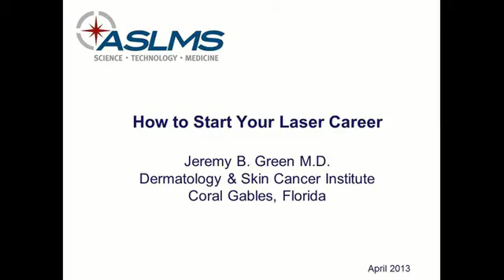How to Start Your Laser Career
Jeremy B. Green M.D. discusses how to start your laser career.

The views expressed and materials presented in this video represent the personal views of the individual speaker(s) and do not represent the opinion of the ASLMS. The ASLMS assumes no responsibility for the content of the videos made by the speaker or group of speakers.